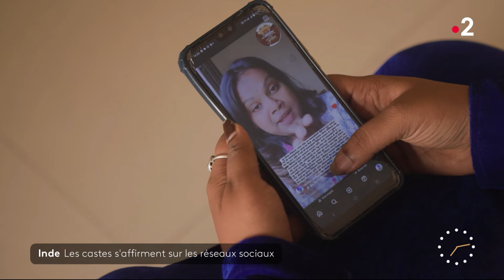Inde : Les castes s'affirment sur les réseaux sociaux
🇮🇳 Les castes en Inde forment un système social complexe, étroitement lié à l'hindouisme. On distingue traditionnellement quatre grandes catégories : les brahmanes (les prêtres et les enseignants), les kshatriyas (les guerriers et les dirigeants), les vaishyas (les commerçants) et les shudras (les serviteurs). En dehors de ces groupes, les dalits, souvent appelés "intouchables", subissent des discriminations. Bien que ce système soit officiellement aboli, il continue d'influencer la société indienne.

Un reportage signé Angélique Forget, Lucie Berbey, et Jules Pilorge